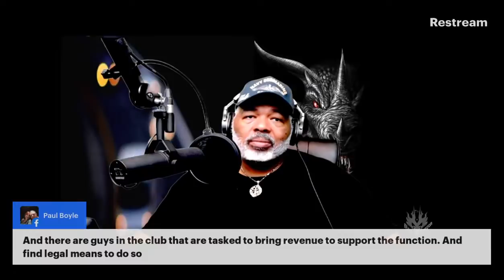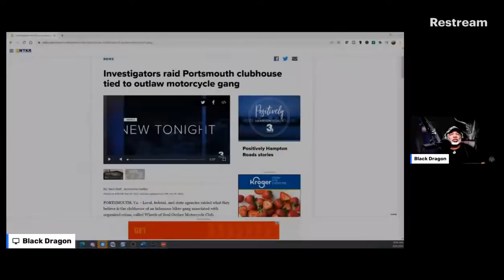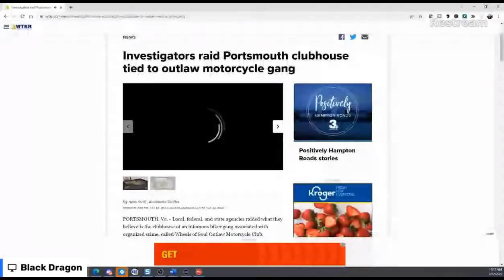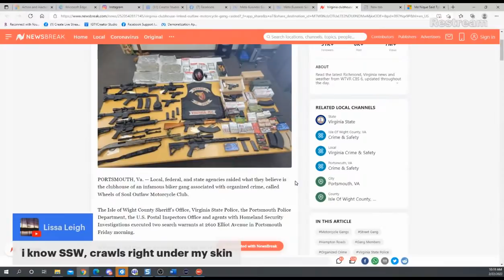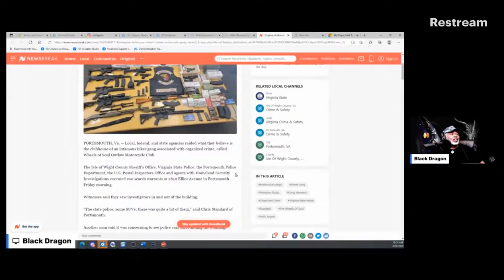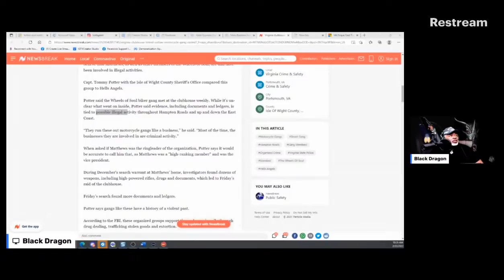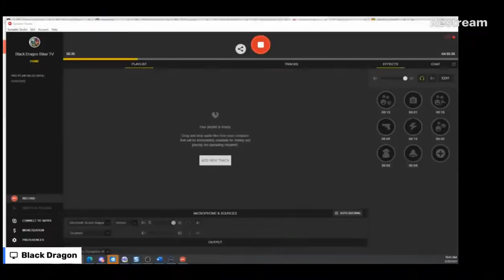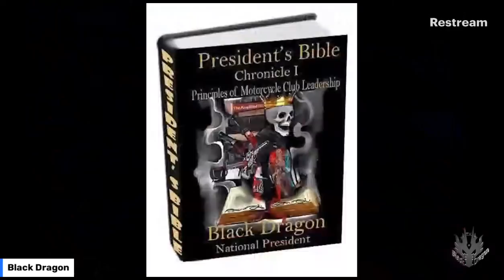Wheels of Soul MC Clubhouse Raided in Virginia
Wheels of Soul MC clubhouse raided in Virginia but where is the evidence? Join us!